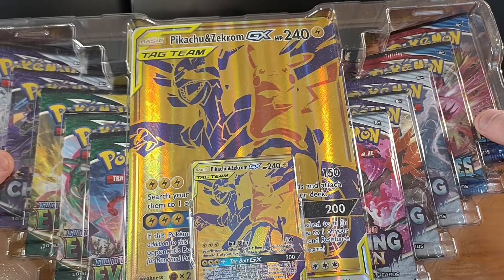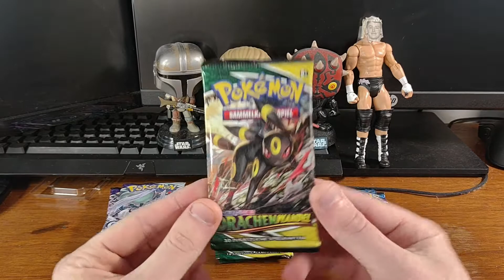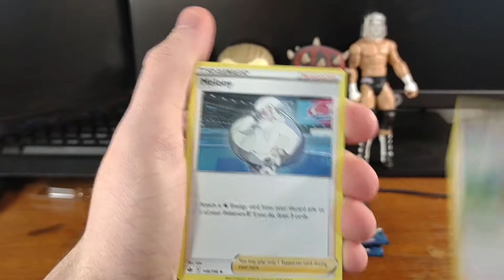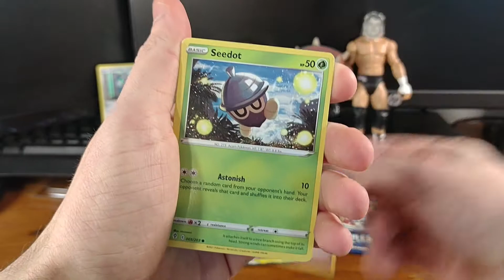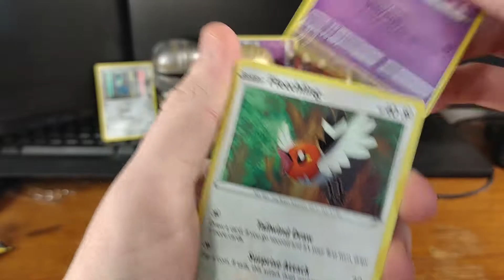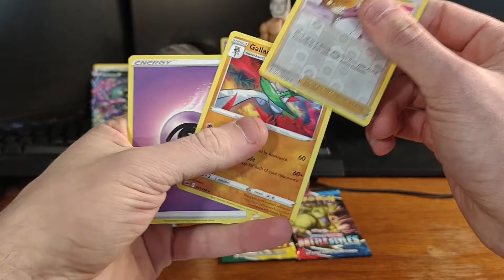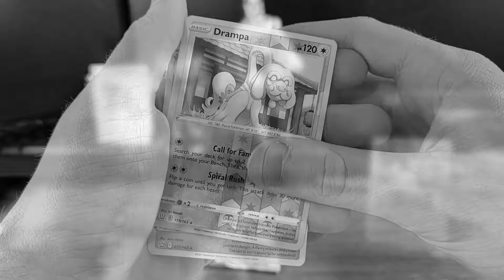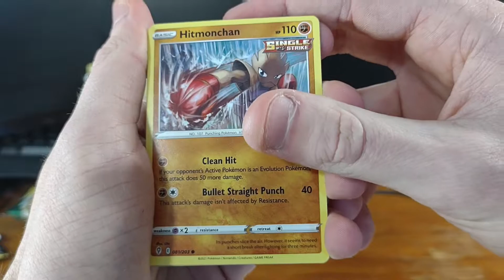Opening Golden Pokémon Cards With My Own Action Figure!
My brand new action figuire (not a typo) is finally here! This was definitely cooler than the Super Bowl. I'm streaming again, and you are required by state law to watch me, just kidding its actually a federal law and if you break those you'll up end in a federal prison and those are like, so much worse than state penitentiaries.  What was I talking about? Oh yeah, TWITCH!! C'mon baby, you know you wanna click that link. Lemme know if you want to see a episodic series that follows my action figuire doin a lot of dope stuff like hang out with action figure Kanye West.

Here is the link to the solution to all of your problems:  Twitch.tv/llter